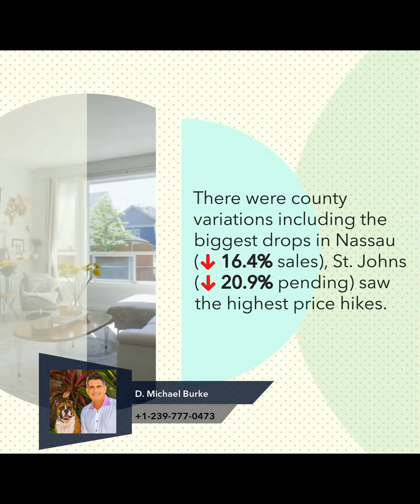NE Florida Home Sales Plunge in Early Q2